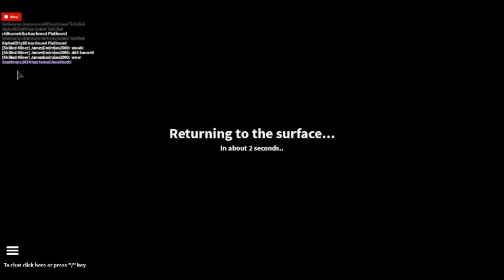The Quarry Legending of the Dummiez Adventure with jamesemirzian2000 ep 54